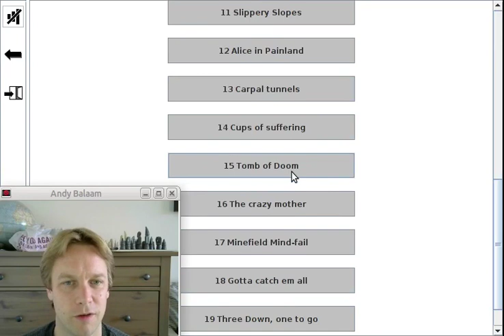How to solve "Tomb of Doom" on Rabbit Escape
Andy shows you how to solve the Rabbit Escape level "Tomb of Doom".

You can get Rabbit Escape for free (or you can pay for it if you like!) or for your PC